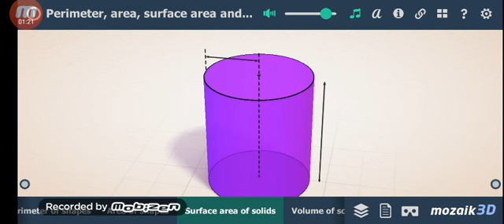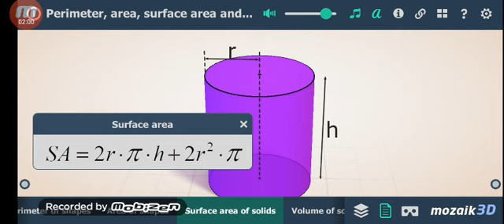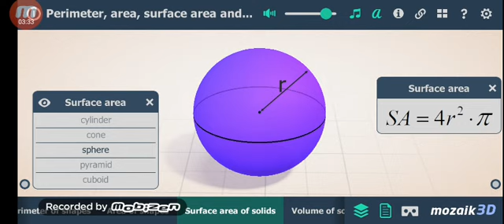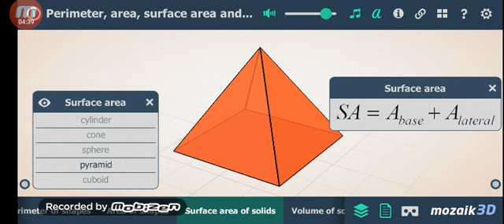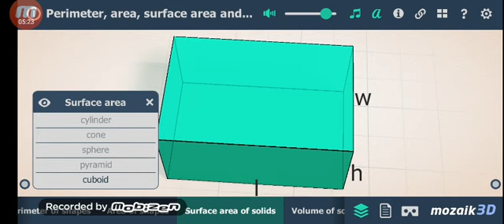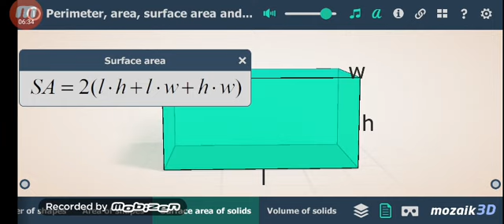How to calculate surface area in Hindi|| सर्फेस एरिया कैसे कैलकुलेट किया जाता है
सरफेस एरिया कैसे कैलकुलेट किया जाता है

how to calculate surface area of a geometrical body in Hindi

 in this video I have tried to calculate the surface areas of bodies in Hindi

physical knowledge by Quantum story

 open knowledge book